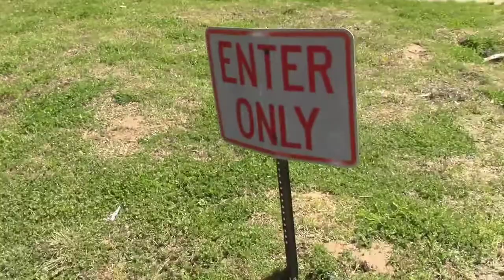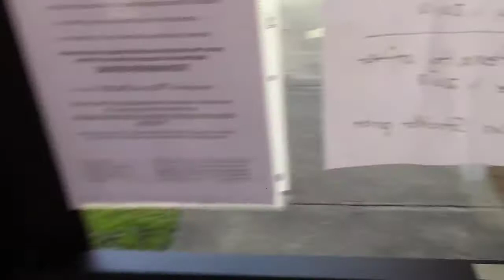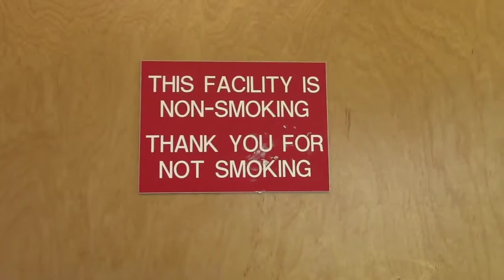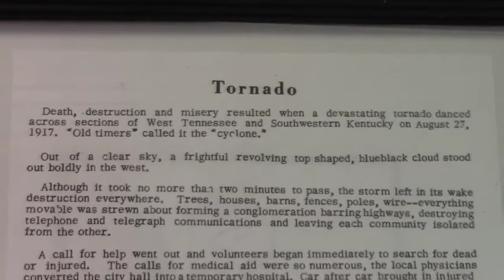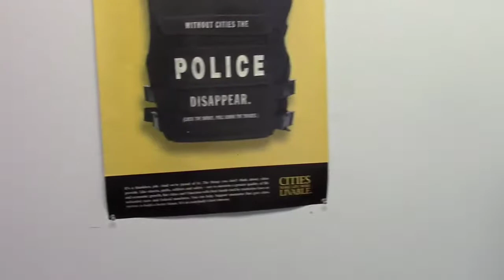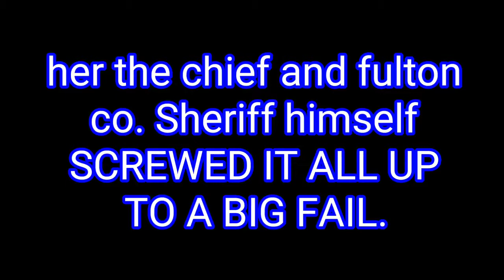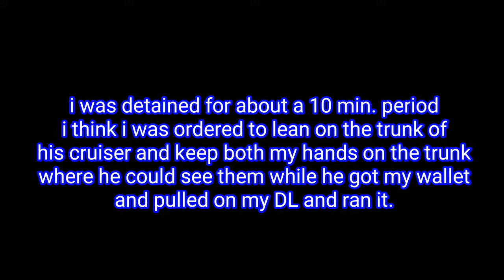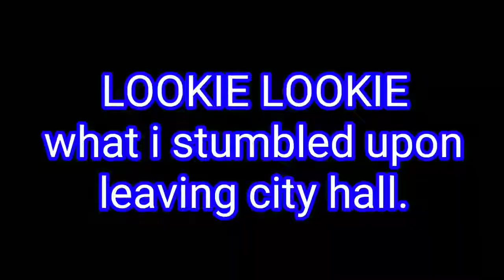*******MIRRORED*********Hickman KY City hall ILLEGALLY DETAINED AND FORCED TO ID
joojoo68 is detained and cuffed by the tyrants in the commonwealth of Hickman KY